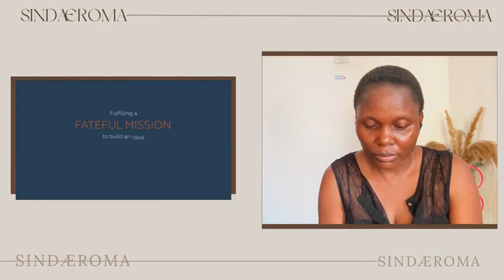What’s the Truth About the First Thanksgiving?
♛ Hello Sindafam,
Welcome to the family.

Tags ☟